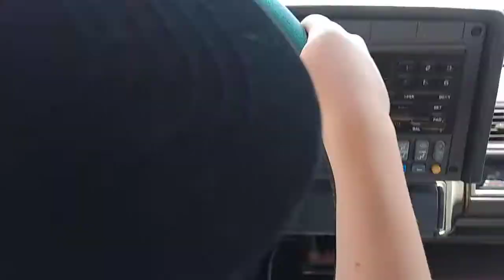6 year old DRIVES BIG TRUCKS BIG MASON MARTIN